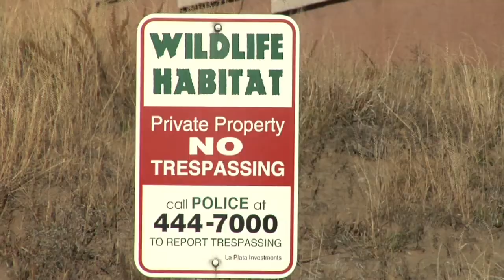Family pets becoming prey to coyotes after fires